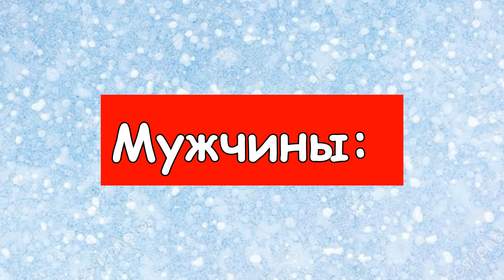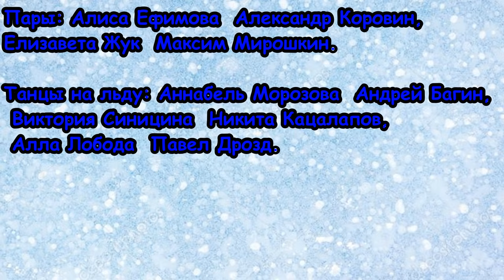Медведева, Загитова, Боброва и Соловьев вошли в основу сборной России на сезон-2018/19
Медведева, Загитова, Боброва и Соловьев вошли в основу сборной России на сезон-2018/19, Радионова, Синицина и Кацалапов – в резерве